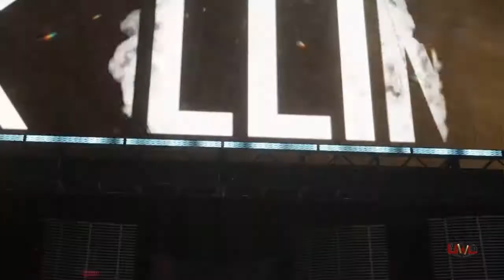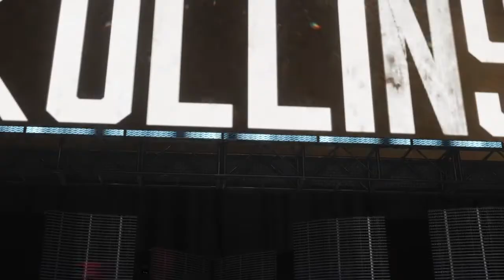UWL Season 2 Episode 3 Part 2